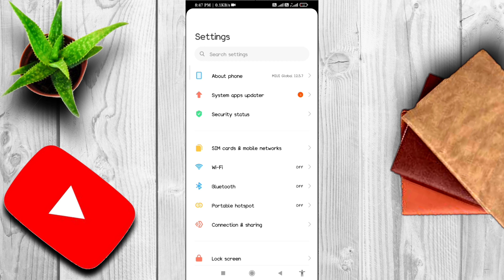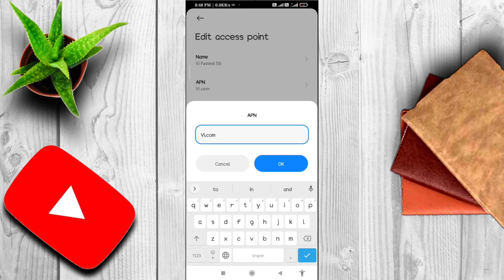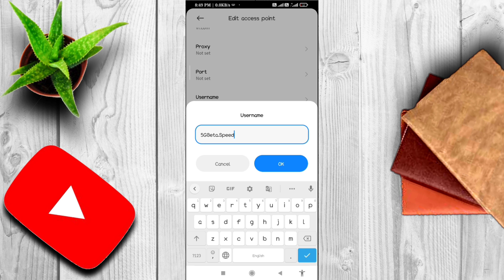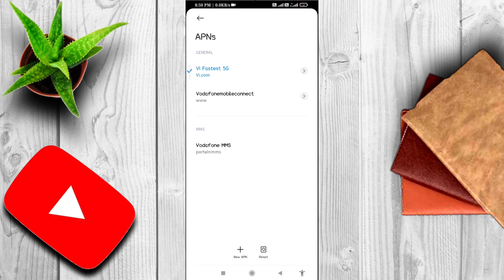VI APN Settings For Fast Internet | VI Network Problem | How To Increase VI Speed | Vodafone APN2022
Vi new APN Settings || Vi (vodafone,Idea) APN Setting || vi sim me Internet speed kaise badhaye
Vi APN Setting For Fast Internet I Vi Network   Problem I How To Increase Vi 4G Speed I Vi APN

vi internet speed test
vi sim
Vi network speed test
vi speed test
vi apn settings for idea
vi apn settings for android
how to increase vi 4g speed
vi india
vi internet speed
vi internet settings
how to increase internet speed in vi
vi network problem
vi network
best apn for vodafone 4g
vodafone net speed setting
Vodafone new APN setting
Vodafone fast internet setting
Vodafone apn settings
Vodafone speed
vodafone speed increase 4G
Vodafone apn 2022
Vodafone apn setting September 2022
February 2022 New APN VI
vodafone apn
vodafone supernet 4g settings
vodafone slow internet problem
Free Fire ping problem Vodafone sim
vodafone apn settings for Fast internet
vodafone apn settings 4g 2020
vodafone access point setting
new APN setting for Vodafone
vodafone speed kaise badhaye

Vi new APN Settings Il vi (vodafone,Idea) APN Setting | Vi Sim me Internet speed kaise badhaye

 ° Yahan Bhi Apne Bhai ko Ram Ram bol dena°